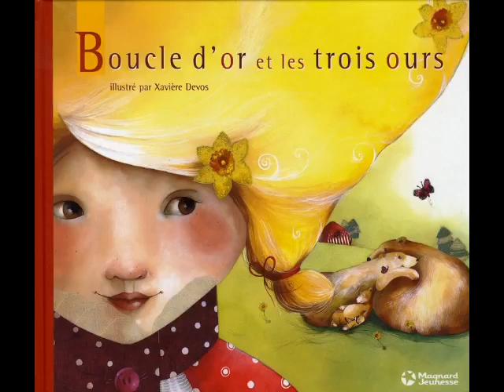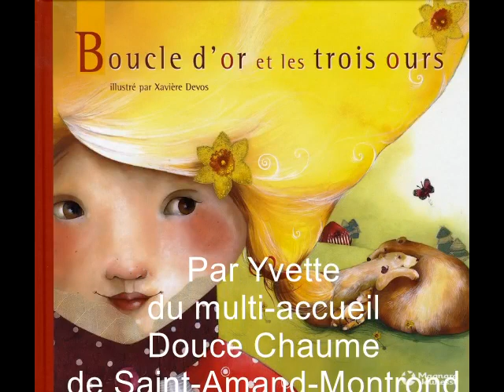Boucle d'or et les 3 ours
Pour les enfants dès 20 mois